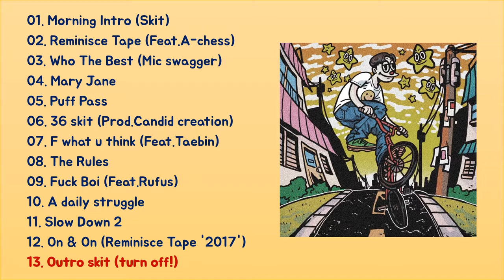[MIXTAPE] 안병웅 Ahn Byeong Woong 13. Outro skit (turn off!) [Bartoon 36]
Bartoon 36

안병웅 Ahn Byeong Woong 13. Outro skit (turn off!)

Track list
01. Morning Intro (Skit)
02. Reminisce Tape (Feat.A-chess)
03. Who The Best (Mic swagger)
04. Mary Jane
05. Puff Pass
06. 36 skit (prod.Candid creation)
07. F what u think (Feat.Taebin)
08. The Rules
09. Fuck Boi (Feat.Rufus)
10. A daily struggle
11. Slow Down 2
12. On & On (Reminisce Tape '2017')
13. Outro skit (turn off!)